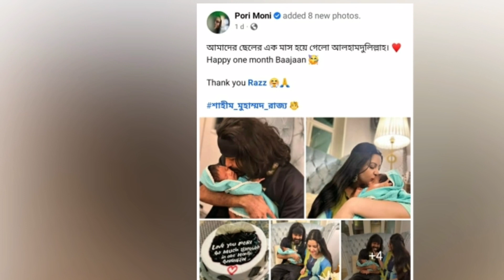কেক কেটে ছেলে রাজ্যের মাস পূর্তির উদযাপন করেছেন রাজ-পরমনি | Rajjo | Raaz | Porimoni| Celebrate Month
Rajjo My Life Porimoni
Shariful Raj-Pirimony, the discussed-criticized star couple of Dhakai cinema.Just a month ago, their son Shahim Muhammad Rajya came to light their house.The state turned one month old last Saturday.And the couple did not forget to celebrate the day.Raj Pari celebrated his son's birthday by cutting a cake.Pari posted the picture of cutting the cake on Facebook and wrote, 'My son has turned one month old.Alhamdulillah.  Happy one month, play.Thank you Raj.
 Pari said that he is saving all the pictures from the first day of the state's birth.Pari will make a big album with all the photos of his son.The kingdom will see them grow.Meanwhile Pari is in no hurry to return to work despite missing the shoot.About work, Pari told the media, 'I will work one day.But there is no rush to get back to work.Because the kingdom is my life.I can't go back to work now, leaving him.Before this, Rajya was born on August 10 at Evercare Hospital in the capital.  Parimoni and Shariful Raj got married on October 17 last year.  The matter of marriage was made public on January 10